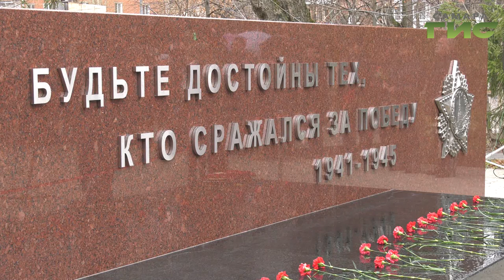В поселке Управленческий открыли мемориал героям Великой Отечественной войны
Обновленный мемориал, посвященный памяти погибших воинов в Великой Отечественной войне,  открыли в поселке Управленческий. На митинг пришли старшее поколение, молодежь, городские депутаты и представители администрации Красноглинского района. Историю памятника узнал  Сергей Кизоркин.